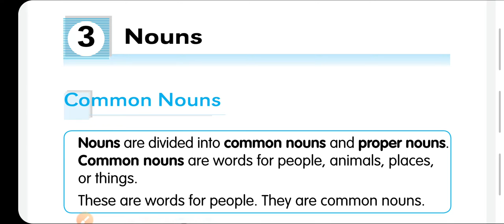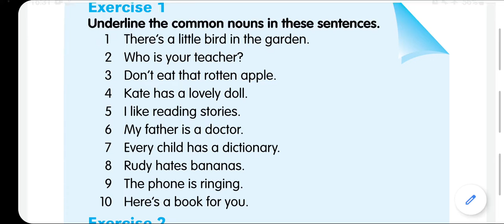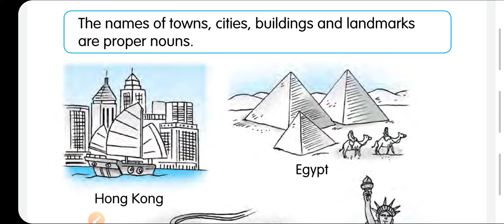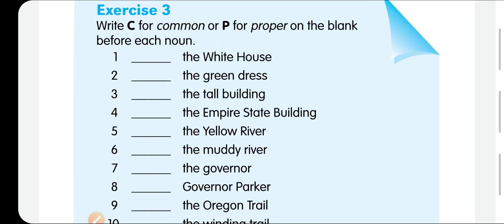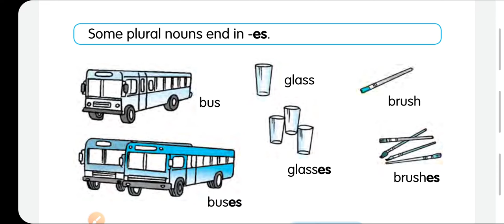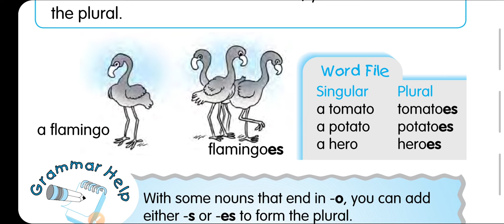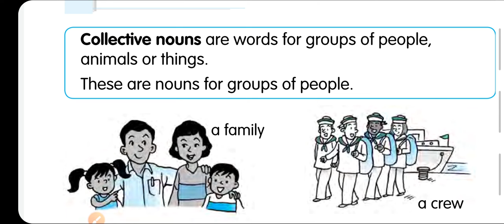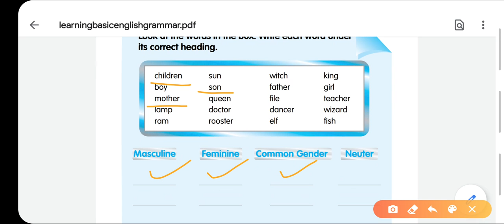Nouns ☆ English Grammar ☆ Step 1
It's an Initiative from Ajit Kumar Meher of KV No2 Raipur to make the students learn English Grammar during lockdown.  Stay Home Stay Safe 🙏